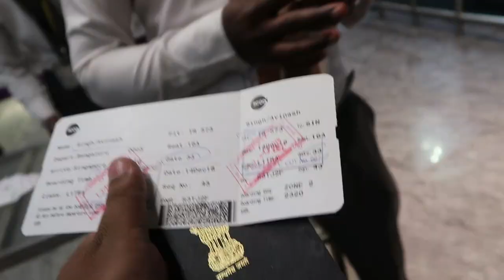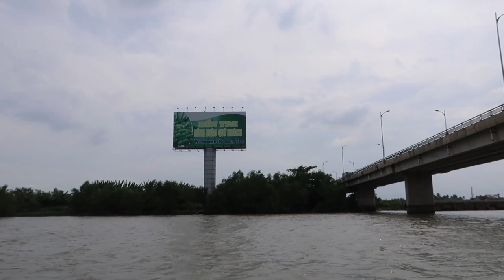Mekong Delta Day Boat Tour In Vietnam | All You Need to Know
This article is about my journey of Mekong Delta Day Boat Tour In Vietnam, and definitely you must be visiting my blog to know more about it. So let's get started we started our tour bus from saigon to mekong delta in the morning which included two friendly tour guides who explained everything to us about and what mekong delta is all about.

When you are in Saigon the old name for Ho Chi Minh City in Vietnam you will see lots of tour or travel agencies where you can visit and talk about the different tours available for you to do.

Cost of Mekong Delta Cruise Tour
It comes around to 20 Dollars which includes the bus, boat, tour guide and food for the whole day.

Places you are taken to on the Tour
1. Vinh Trang Temple - On the way to Mekong you will be taken to the Vinh Trang Temple in My Tho Province of the delta which is the first stop of the tour. Its a buddhist temple where you will see huge statues of Buddha and monks all the place. It's a great stop so dont forget to explore the temple around.

2. Next we are taken to the dock where we get on the boat or start our Mekong cruise, in the Mekong River and the tour guide will take you to the island village where you will be shown the lifestyle of the people there. From utensils made of wood to try out the food like dragon fruit with singers and musicians who perform for you.

3. Bee Farming
Then they take you to the bee farming area which was really amazing as you can hold one the plates which is covered with bees all around it. Scary but one of my friends tried it out, there you can try some local honey or even buy from there.

4. Python on your body
It's an all inclusive tour which even includes you carrying a python on your neck, even I tried the same and was scared to the max as it striked twice near my neck and then I immediately asked the tour guide to get it off me.

5. Row Boats in Mekong Delta
The last but the best experience I can tell you is the Row Boat tour where they take you in the canal of the Mekong Delta. With all your friends and family you ride all the way to an island for your lunch.

6. Amazing Lunch on the Mekong Tour
The row boat tour ends at the lunch area where you can grab some awesome seafood and other things to eat. Also try the different wines available there, including one which had snakes. I don't drink but my friends tried and said it was quite strong. There were other animals wine too which were available there.

And that's how our tour ended we were taken back to the dock we started from and then in the same bus we headed back to Ho Chi Minh City. If you have any douts or questions in mind you can write it down and I will try to reply promptly.